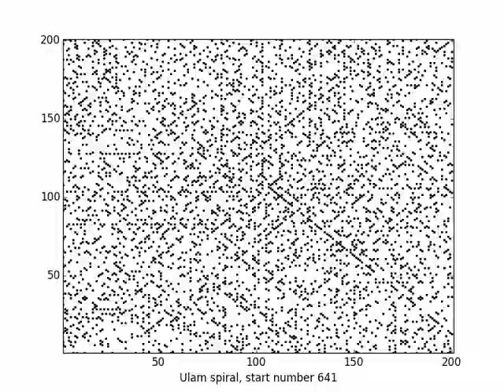Ulam spiral (square) - start numbers from 1 to 1000.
Result of my first approach to programming in python.
Ulam spiral on 200x200 area with start numbers from 1 to 1000.